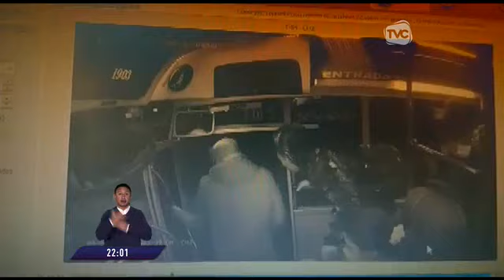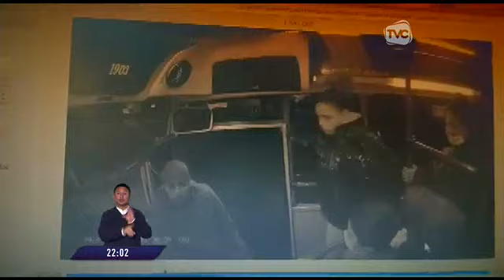Una pareja fue detenida por robo a bus de transporte público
En el sur de Quito, pasajeros de un bus que cubría la ruta Quitumbe- aeropuerto fueron asaltados por cuatro delincuentes, la policía detuvo a dos sospechosos.